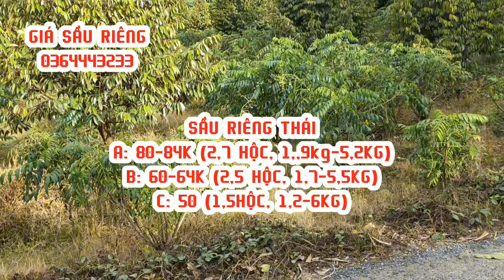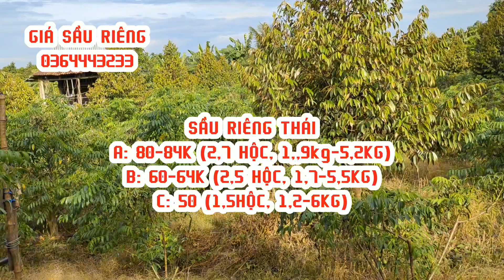giá sầu riêng thái ri6 hôm nay 20-6-2024